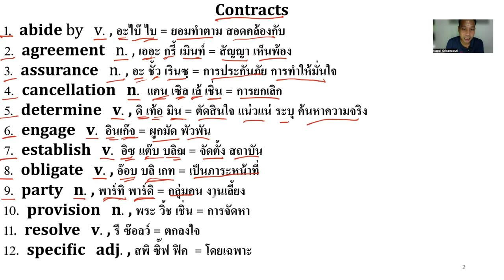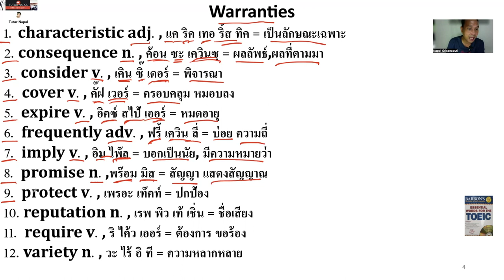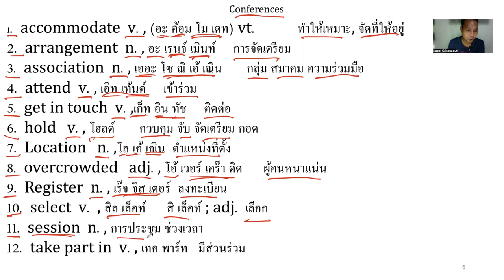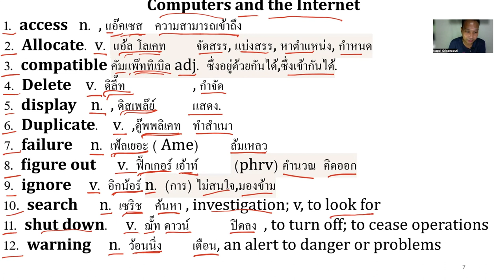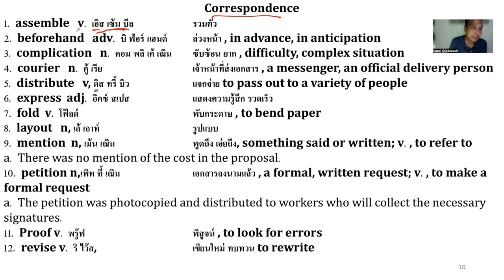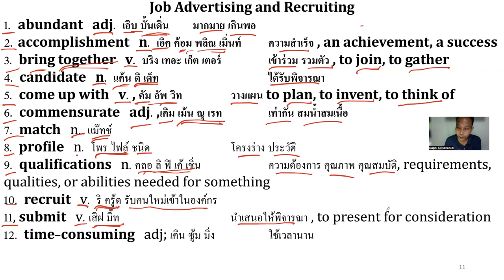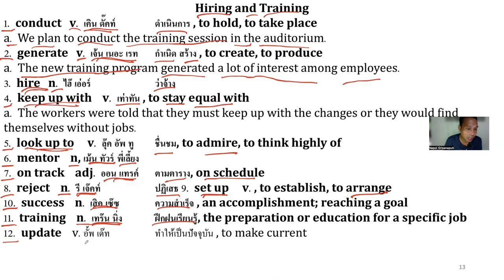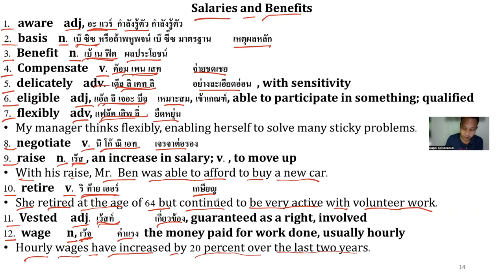คำศัพท์ TOEIC ตอนที่ 1โดยครูติว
Line:napoltutor